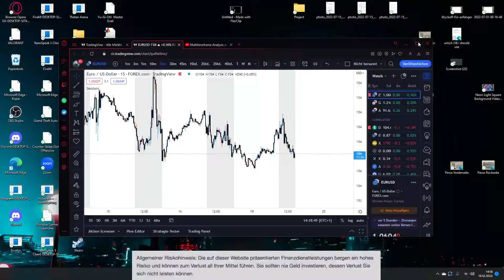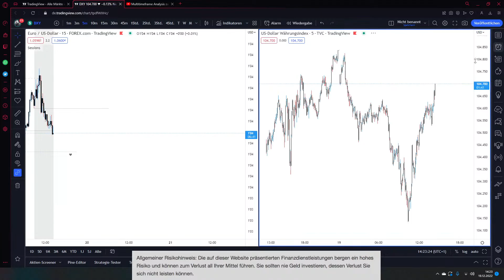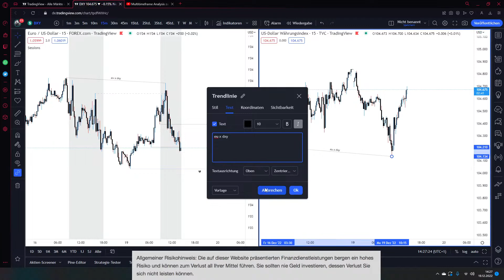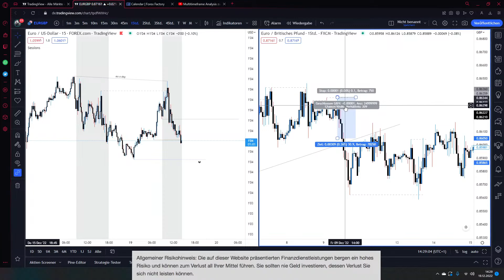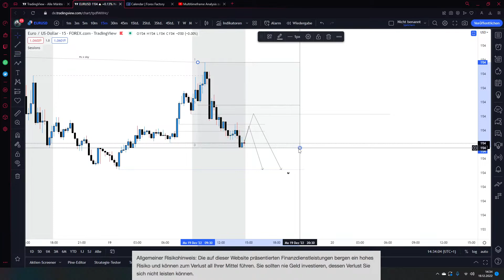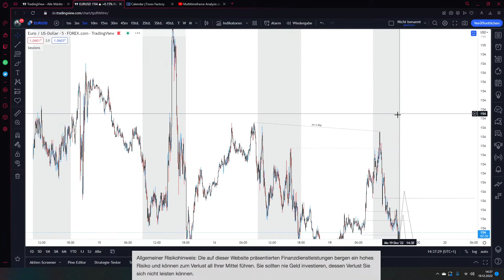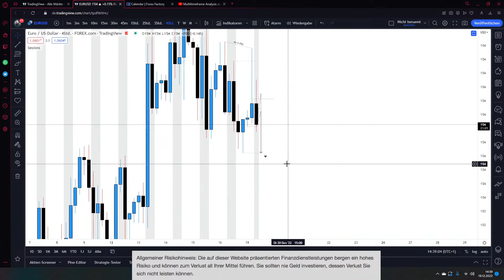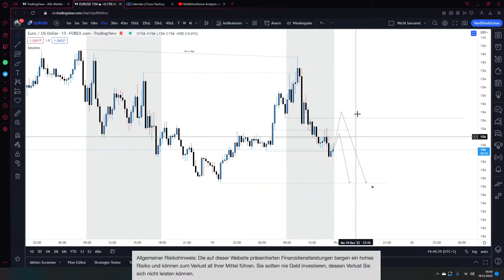NY Live Trading Session - Forex [EU] 19.12.22